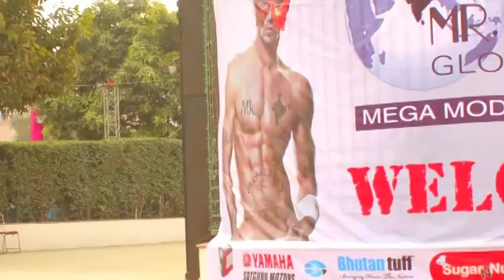Rubaru Mr India Global Contestants